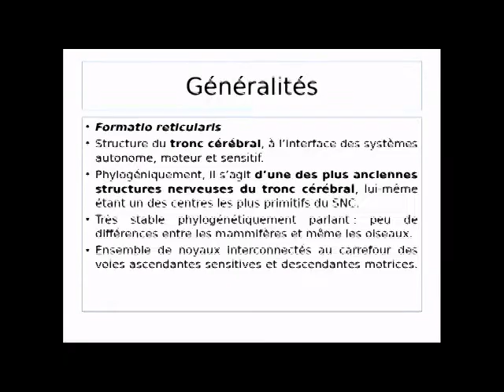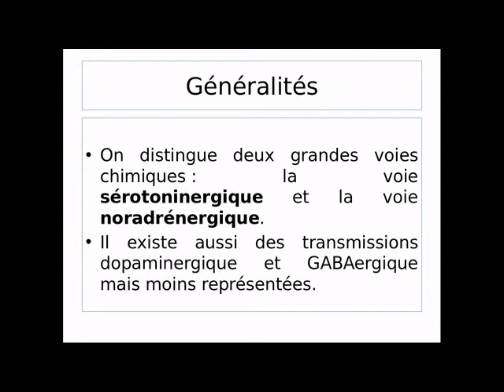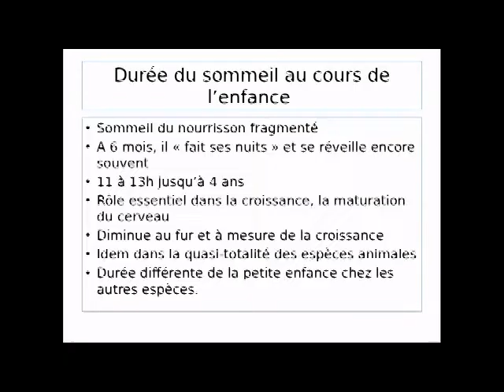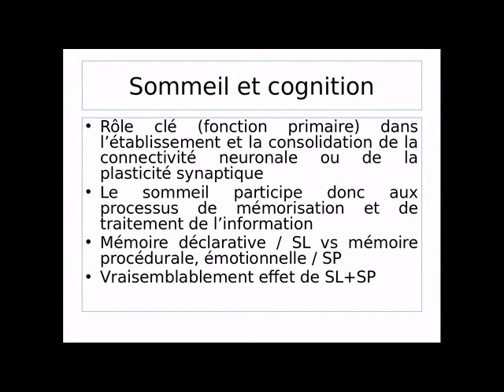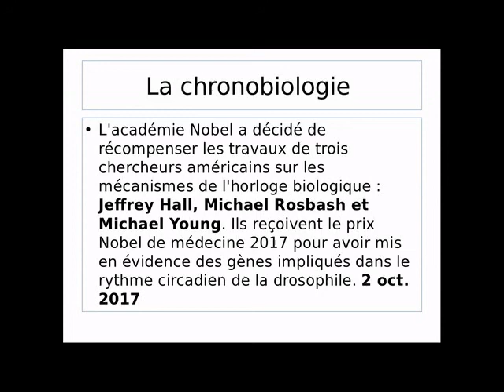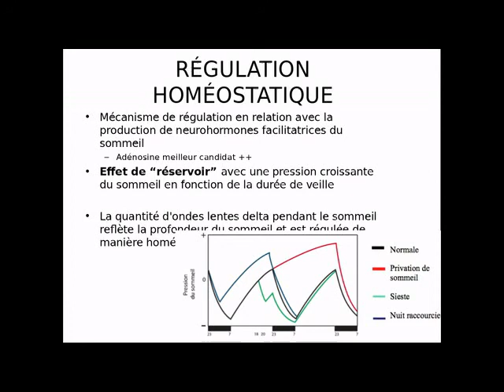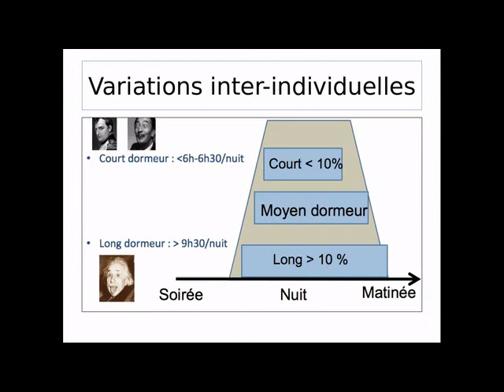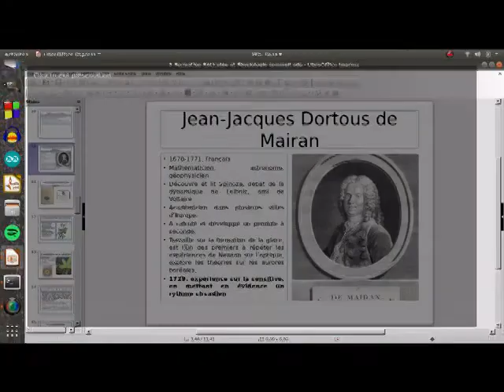Formation réticulée & Sommeil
La formation réticulée, et les bases de la physiologie du sommeil